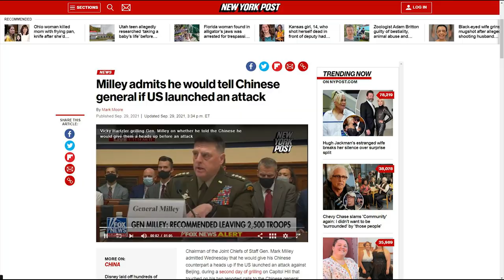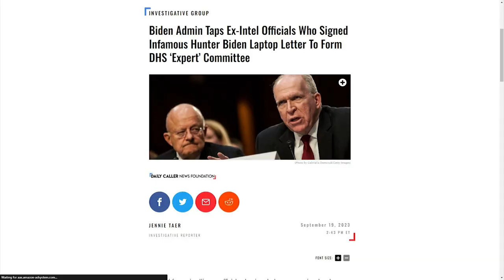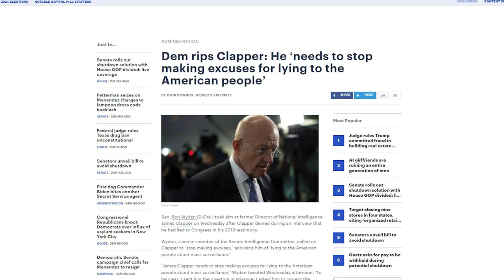LOL: CNN & James Clapper FREAK OUT About Trump's REVENGE